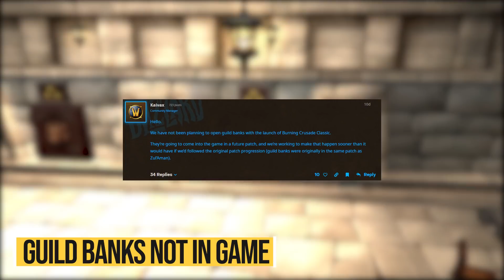8 UNEXPECTED Things in the Classic TBC Prepatch - HIDDEN New Things & Changes - Wow TBC Classic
Classic WoW / Classic TBC Burning Crusade: 8 UNEXPECTED Things in the Classic TBC Prepatch - HIDDEN New Things & Changes - Wow TBC Classic

The Burning Crusade Classic Prepatch has been running for a few days now and the community discovered a lot of interesting quirks to take advantage of during this period before the Dark Portal opens, from honor farming to Outland fishing outside Karazhan to mobs selling arrows, food and water from Outland, join us today as we uncover these hidden secrets in the prepatch.

We Hope You Enjoy Our NEW Classic WoW TBC Video! Featuring Classic WoW TBC Moneymaking, Classic TBC Farming Spots, Classic WoW Burning Crusade Guides and Tips, Classic WoW TBC Tips and Tricks, Classic TBC How To, Classic TBC Gold Guide, Classic TBC Loot, Classic TBC Loot from 10 Hours, Classic TBC Best Farming Spots, Classic TBC Secrets and Hidden Facts, Classic TBC Tips, Burning Crusade Tips, Burning Crusade Tips and Tricks, Burning Crusade Classic Gameplay, Burning Crusade Classic Classes, TBC Classic Class Guide, Classic TBC Guides and Experiments, Classic TBC VS Gameplay, Classic TBC Arena Tips and Tricks, Classic TBC PvP Arena, Classic TBC Moments and Plays, Classic TBC Highlights and More Classic TBC Content on our Channel! We hope you enjoy the video ~